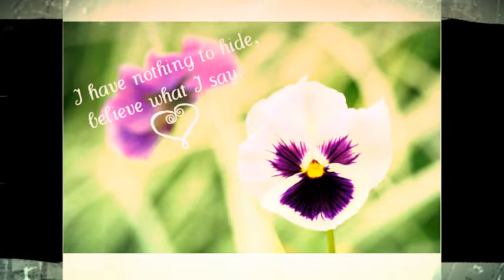"Open Arms" - Cover by Clara, Bailee, Jordan, & Klaudia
Final exam submission: "Open Arms" by Journey